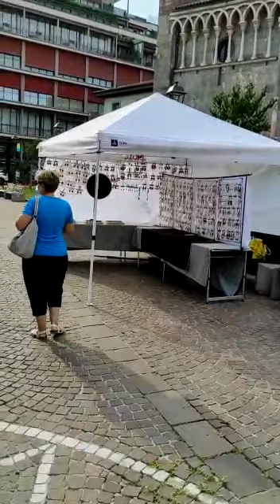Minhas Adventures Chanel . Well Come. 10.07.2020.